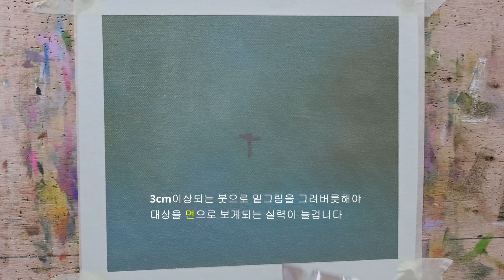landscape -01기찻길풍경 연습하기